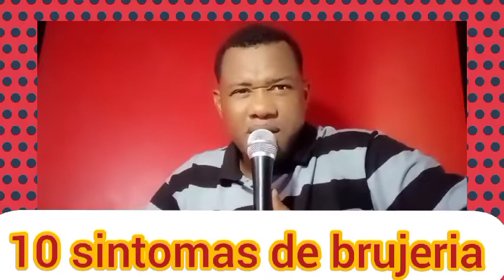10 SÍNTOMAS QUE PUEDES SENTIR SI TE ESTÁN HACIENDO BRUJERÍA (PASTOR JUAN GABRIEL PEÑA)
10 SÍNTOMAS QUE PUEDES SENTIR SI TE ESTÁN HACIENDO BRUJERÍA 😱